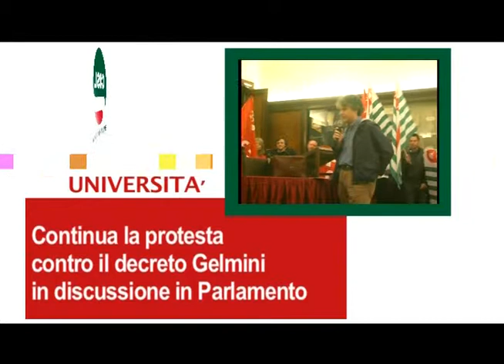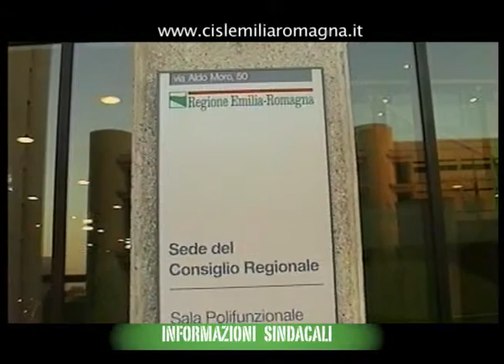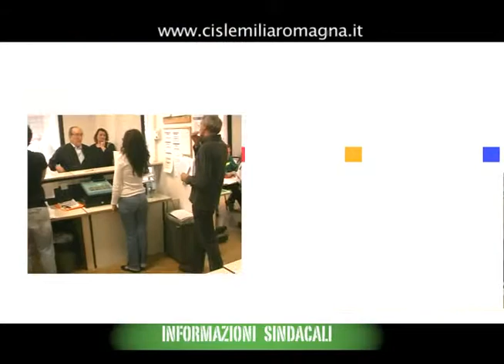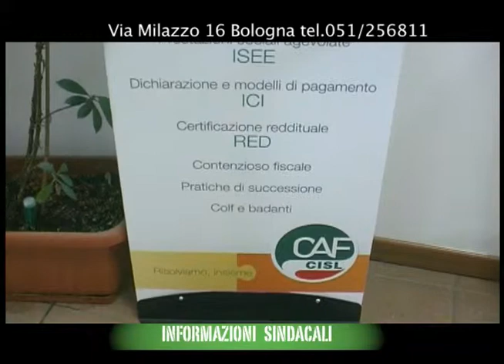Informazioni Sindacali CISL Emilia Romagna 21-05-10.avi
E' curata nei testi, nei servizi e nella presentazione da Maurizio Turchi.